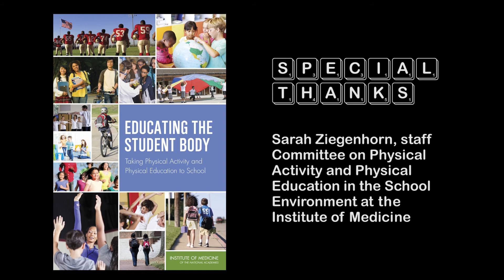Science Unscrambled: Educating the Student Body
This video gives a brief overview of the 2013 Institute of Medicine report Educating the Student Body: Taking Physical Activity and Physical Education to School.  Sarah Ziegenhorn, an IOM staff member, explains the charge and key recommendation of the report along with why this topic is important to students everywhere.